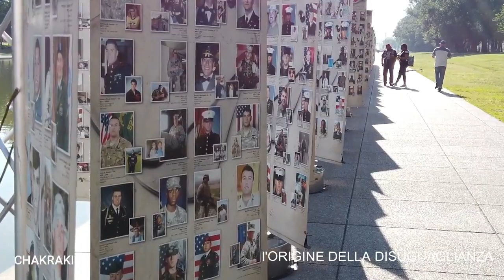L'ORIGINE DELLA DISUGUAGLIANZA - chakrakira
Dedicato a J.J. Rousseau
L'origine della disuguaglianza - testo:

Tanto tempo fà , nel 1700
Un uomo illuminato ci racconterà
la sua verità, la sua verità
La nostra evoluzione ci distruggerà

Senti bene questa storia che non è volgare
Ma ti farà capire, ti farà pensare
Che un mondo diverso si poteva fare
Che un mondo più giusto si DOVEVA fare

Quando eravamo nello stato naturale
di uomini selvaggi pronti a lottare
in equilibrio con tutta la natura
rispettandone le regole senza paura

eravamo uomini al di sopra di tutti gli animali
ma uomini davvero, senza ideali
senza desideri bisogni o amicizie
senza intelletto ignoranza o ingiustizie

eravamo uomini! Una razza terminale
di fronte alla quale ci si ferma a pensare.
quanti delitti, quante miserie,
quanti assassinii, quante barriere

quante guerre ed orrori sono da attribuire
all’infamia dei popoli pronti a colpire
siamo uomini uomini non animali
ma più passa il tempo e più bestie naturali
Il progresso ci ha permesso di ridere e parlare
E ora siamo PREDE della guerra culturale
Era solo l’inizio, ma l’inizio della fine
Quello che milioni di anni fa sembrava un confine

Il primo che pensò di appropiarsi di un terreno
E gli altri suoi simili lo presero sul serio
Fu il vero fondatore della civiltà
Fu il vero scopritore di tutta una realtà

Che ci ha portato a distinguerci e ad odiarci
Ci ha reso schiavi e non possiamo ribellarci
E non possiamo prendercela con i ricchi ed i
potenti
Perché non sono causa dei nostri patimenti

La natura delle cose deve esser rispettata
La natura sola insegna e ci guida per la strada
Noi adesso siamo il frutto di una società
Che si è sforzata di inventarsi una libertà

Che ci ha portato ora a scoprire perlomeno
Che l’uomo degenera se acquista terreno
E’ l’uomo la causa di tutti i nostri mali
L’uomo civile si suicida non gli animali
E tutto questo avviene perché non si è gridato
LA TERRA è DI NESSUNO E NON DI UN
PRIVATO

Qualcuno ci dice che l’uomo era violento
Ma questo è un abuso, l’abuso di un sentimento
L’uomo quando era nello stato naturale
Era timido, pauroso sempre pronto per scappare

Non riconosceva nei suoi simili la sua razza
Era un incivile ma con tutta la bellezza
Di chi sa di essere libero per natura
Quindi vive nel modo in cui sia tutta un’avventura

Mangiare, cacciare, dormire, sognare
Questa era l’essenza dello stato naturale
Poi non si sa il perché, imparando a parlare
Fù la lenta fine dello stato naturale

Barriere, confini, violenze e assissinii
Lo stato sociale ci ha legato le mani
Questo ora siamo per una causa sconosciuta
Siamo uomini civili, siamo schiavi per natura

Dunque è per questo che siamo innocenti
Ora è per questo che siamo impotenti
Adesso è per questo che dobbiamo ricordare
Che noi non siamo nati per lo stato sociale

Se lo stato sociale è formare dei confini
Devastare foreste, ammazzare bambini
Indurci ad elemosinare un posto di lavoro
Indurci ad esser schiavi senza ombra di decoro

Questo ed altro ancora ci serva da lezione
In qualche parte del pianeta c’è la nostra
condizione
Popoli selvaggi in uno stato naturale
Che noi da tanti secoli continuiamo a violentare

Ma adesso è giunta l’ora ci dobbiamo rassegnare
A vivere la nostra libertà di popolo civile
Una libertà che sembra una tragedia
Che ora noi viviamo solo attraverso i media

In fondo io non credo si tratti d’illusione
Dal progresso abbiamo preso solo dannazione
Lo stato sociale che noi abbiamo creato
Si regge sul profitto e il libero mercato

Lo stato sociale scappa dalle mani
È’ liquido oleoso non trova mai legami
Difficile trovare i colpevoli di questo
Le lobby ed i partiti sono fonte del pretesto

Miliardi di persone vivono con poco
Bambini vanno a scuola e uccidono per gioco
Solo una emozione c’è rimasta del passato
L’ansia e la paura di un pericolo immediato

Lo stato sociale era necessario
A spartire le briciole per colmare il divario
Limitare disordini e rivoluzioni
Mentre i militari rubano terre e posizioni

La schiavitù moderna è qualcosa di reale
La scusa è sempre quella, il riequilibrio sociale
Ma ricordiamo sempre di non aver gridato
LA TERRA E’ DI NESSUNO E NON DI UN
PRIVATO!